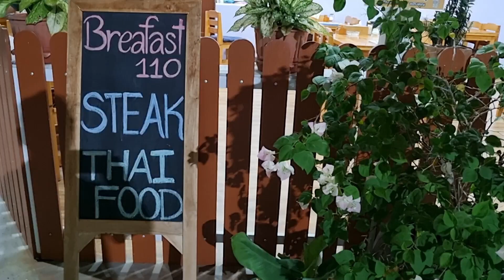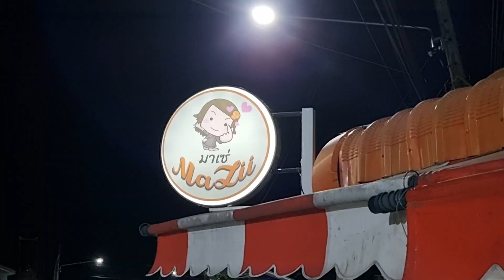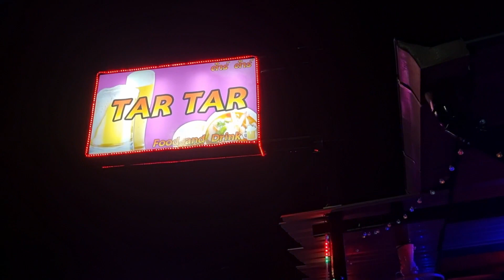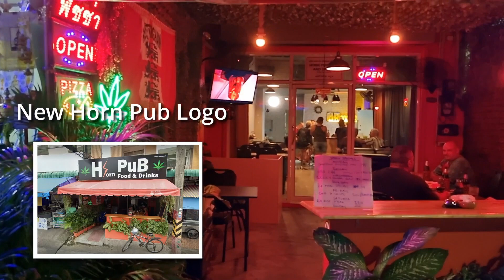Pattaya's Darkside. What's it like? The Bars, The Girls, The Food, & Living There? Tourist Info.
What is Pattaya's Darkside (aka East Pattaya) all about? As a tourist is it worth a trip there? Is it scary as the name suggests? I am back there again, and this video, I will take you on a tour of the Pattaya Darkside and I will blow the lid off the myths.

East Pattaya, affectionately nicknamed "the dark side" by locals and expats living in Pattaya Thailand, is a unique and lively part of Pattaya city. Far from its mischievous name suggesting anything sinister, this area is actually a charming blend of residential tranquility, bustling local life, and unusual Darkside Nightlife. It's where the vibrant Thai culture shines brightly with street markets, local eateries, and a more laid-back lifestyle compared to the neon-lit buzz of central Pattaya. Although by night, there are still some great Pattaya Darkside Bars to visit.

The area is dotted with small lakes and villages, offering a more authentic Thai living experience. Here, you might find expats riding bicycles alongside local kids playing in the streets, or families enjoying a leisurely meal at a roadside food stall. The community is tight-knit, with a mix of Thai residents and international expats who've fallen in love with the area's serene charm.

0:00 Pattaya Darkside
00:26 Getting To The Darkside
00:56 About East Pattaya
01:12 Our Journey Across The Darkside Pattaya
04:30 Soi Siam Country Club and Mabprachan Lake
07:06 Filling Up With Petrol/Gas in Thailand
09:18 Soi Country Club Market
11:02 Eating Insects in Thailand
11:43 Isaan, North Eastern Thai Food
12:18 Hill Top Restaraunt Soi Khao Talow
12:50 Mazzi Restaraunt Soi Khao Noi
13:16 Pattaya Darkside Nightlife
13:30 Ta Ta Bar
13:40 Far End of Soi Khao Talow Bars
14:07 Samorn Bar
14:30 Corner Bar Party
14:59 Horn Pub Bar
15:34 Thai Music Bars

Helpful Links

Darkside Map Locations

The Main Bar Area at The End of Soi Khao Talow

Other clips courtesy of Pexels.com